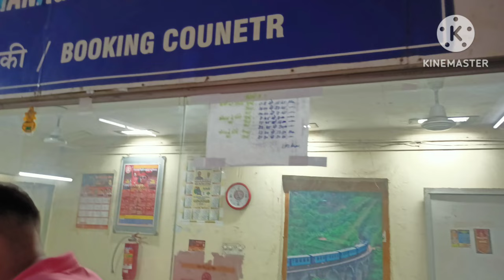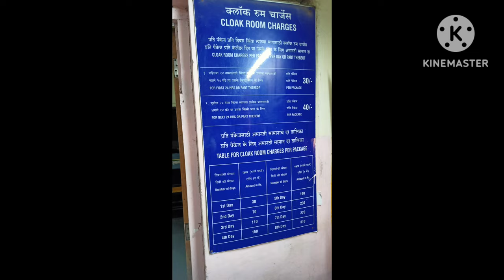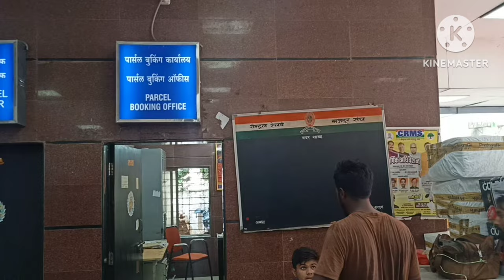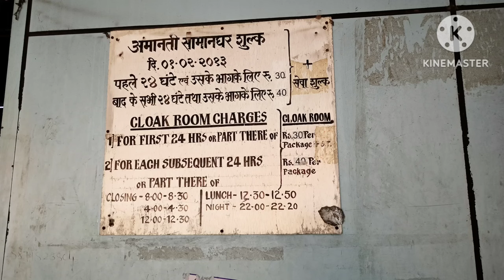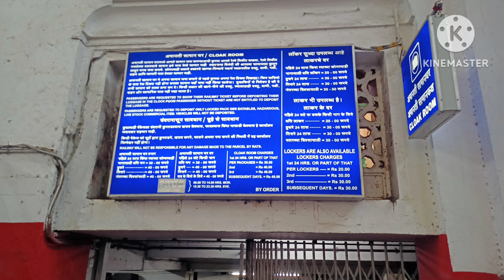parcel / luggage booking office and cloak room at csmt and Mumbai Central , dadar , kalyan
parcel office in Mumbai Central
cloak room in dadar
cloak room in Mumbai Central
cloak room at kalyan
cloak room at csmt
parcel office at csmt
parcel office and luggage booking office in dadar
luggage booking counter at kalyan
parcel office and cloak room in Mumbai station